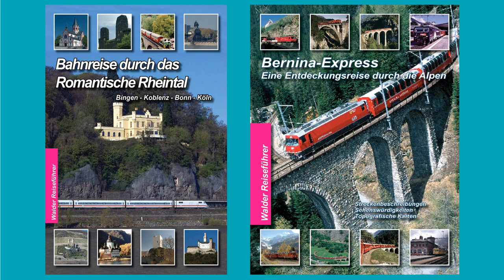Eisenbahn-Europa - Modelleisenbahn Märklin Video-22.mpg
Modelleisenbahn - Märklinanlage auf 8 qm
und